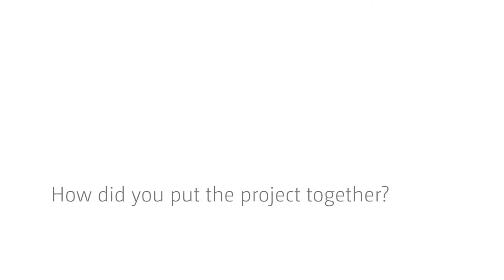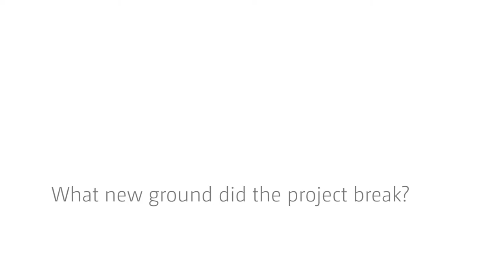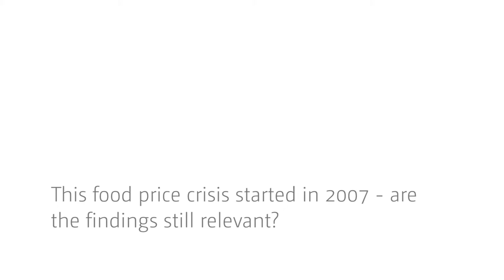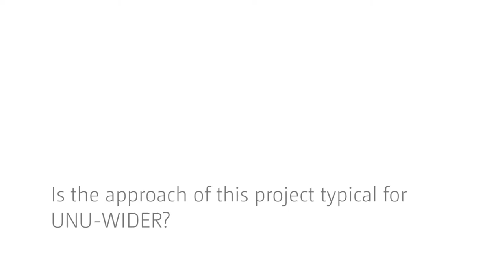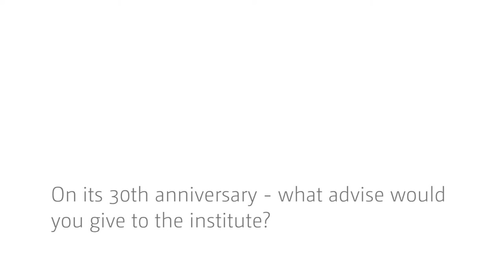PART 1 - The political economy of food price policy - an interview with Per Pinstrup-Andersen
In this interview, Per Pinstrup-Andersen talks about the international project which has culminated in the book Food Price Policy in an Era of Market Instability. (Oxford University Press, 2015)

The interview provides information on how the project was set up and the key issues discussed. It also looks at the continuing relevance of the findings of the project, and discusses WIDER’s way of working.
Per Pinstrup-Andersen coordinated the project. He is an Emeritus Professor from Cornell University; was Director of the International Food Policy Research Institute and was the 2001 World Food Prize Laureate

00:15 What is the problem the project addresses?
02:14 What were the key research questions?
03:24 How did you put the project together?
07:33 What new ground did the project break?
10:23 This food price crisis started in 2007 - are the findings still relevant?
11:41 Is the approach of this project typical for UNU-WIDER?
12:34 On its 30th anniversary - what advise would you give to the institute?